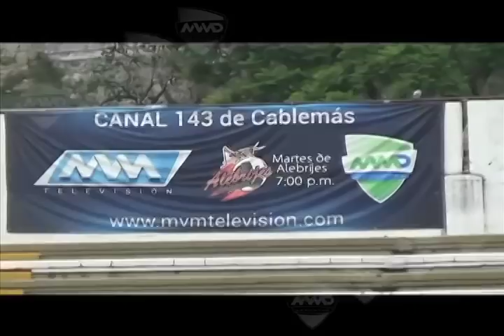Fútbol Americano , guerreritos zapotecas (mvm televisión)